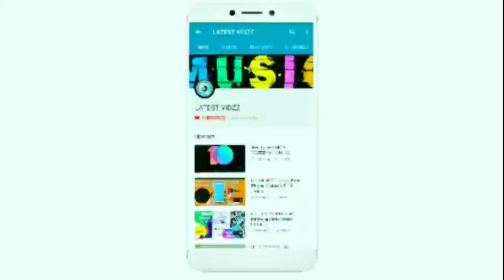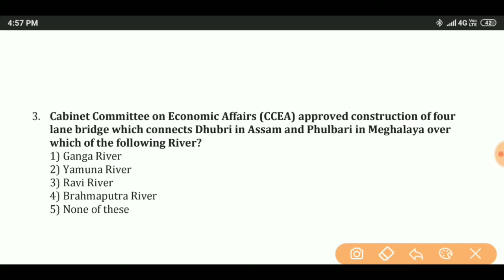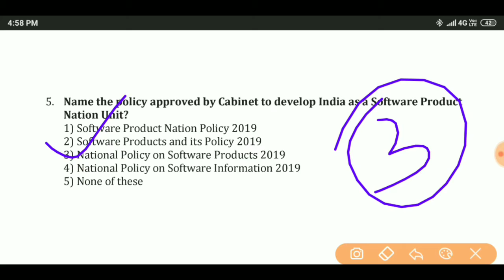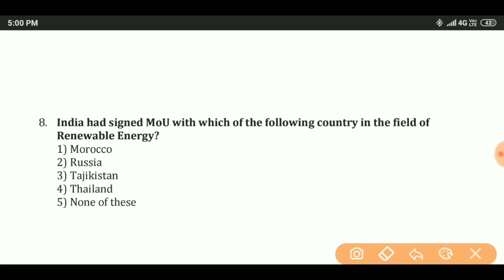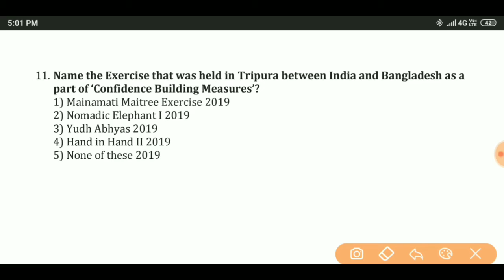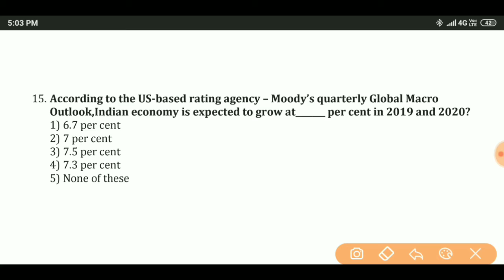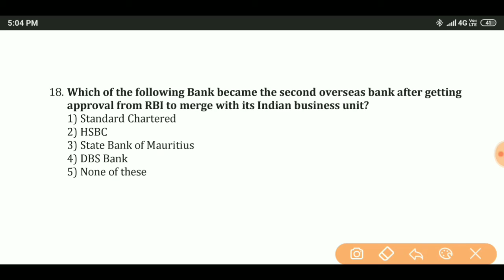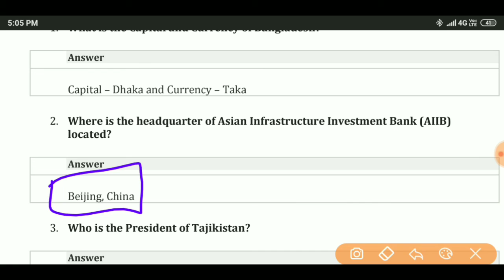Current Affairs QUIZ 03.03.2019 for NTPC, RRB, RRC, SSC, IBPS , SBI , LIC, FCI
Based on the Current Affairs and Important News of 2nd MARCH 2019 we have framed important current affairs questions for banking and competitive exams. These current affairs quiz questions will be helpful for upcoming competitive exams. Give our online current affairs test everyday to be prepared for any exam. We try to prepare the best and most expected current affairs questions with answers.